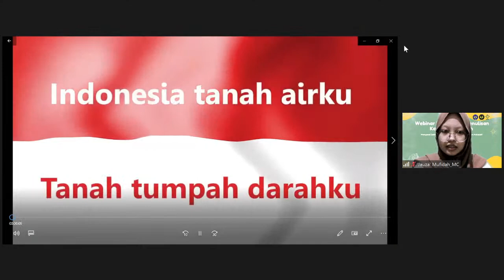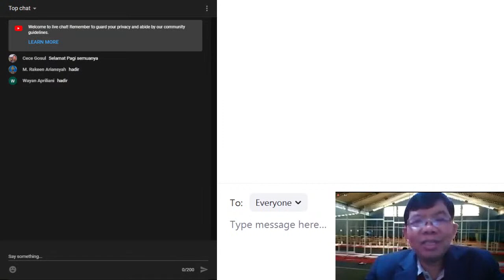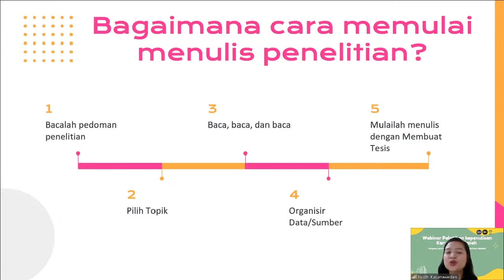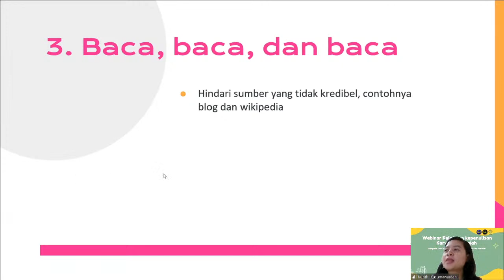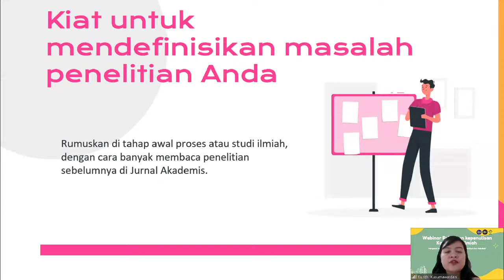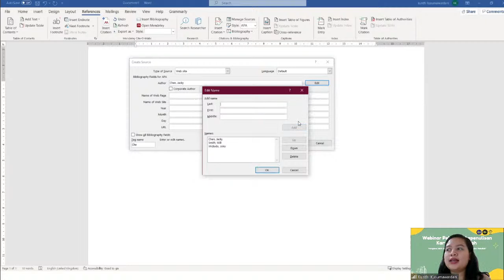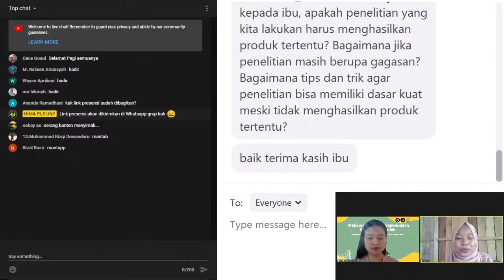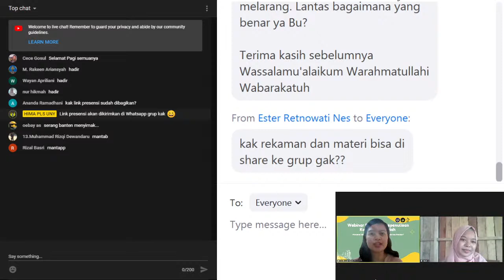LIVE STREAMING WEBINAR KEPENULISAN KARYA TULIS ILMIAH